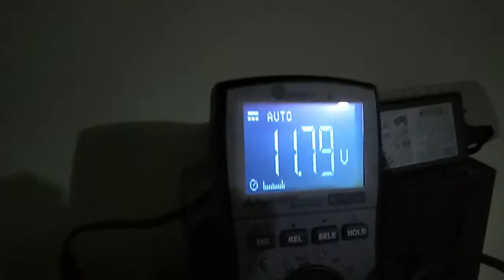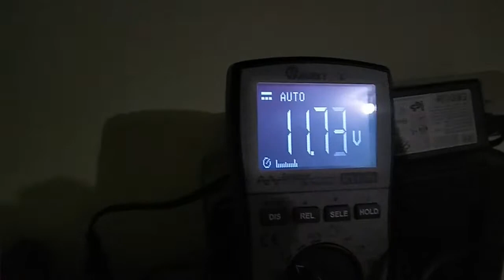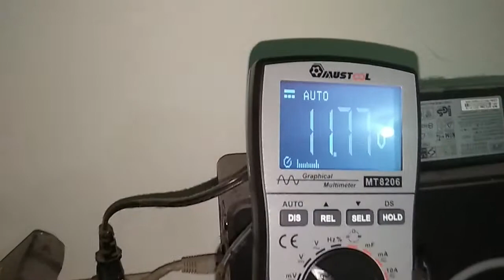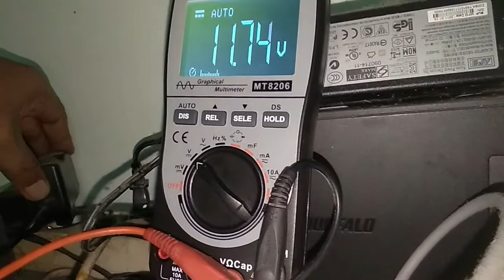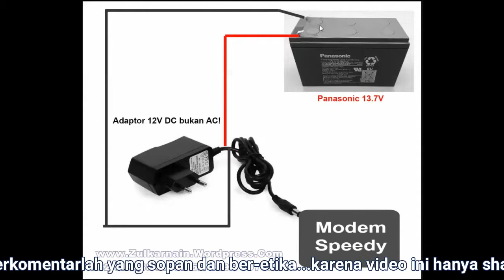Backup Power Modem WiFi Speedy - panasonic 7ah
Backup Power Modem WiFi Speedy dengan baterai panasonic 12v 7ah bisa tahan berjam-jam.